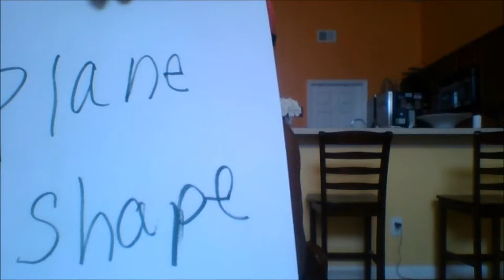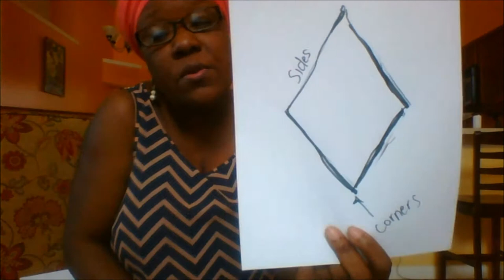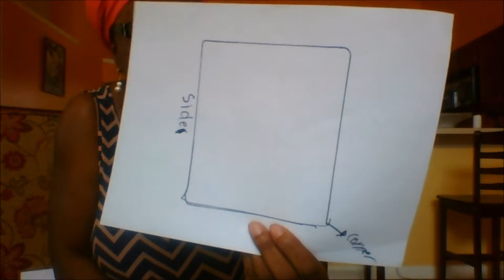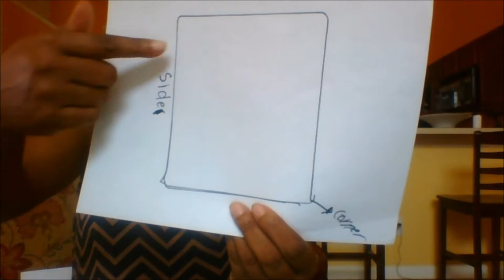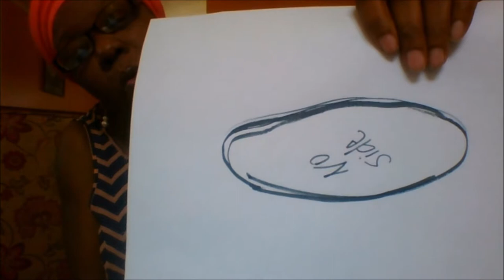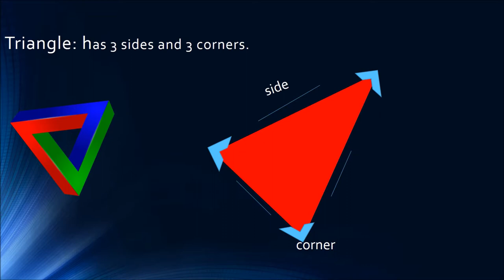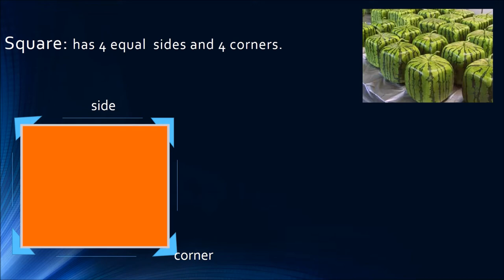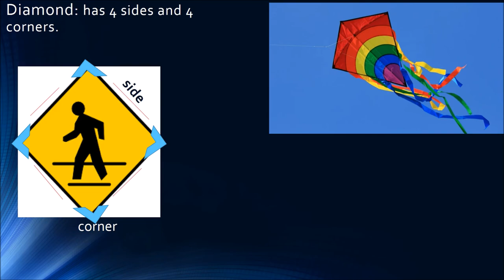Fòm plat. "Plane shapes."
videyo pou paran Ayisyen  ede pitit  yo aprann  fòm  lekole. Video to helps parents help their children learn about plane shapes.